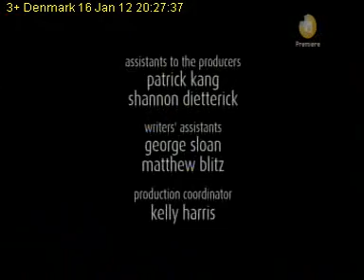3+ Denmark 2012 01 16